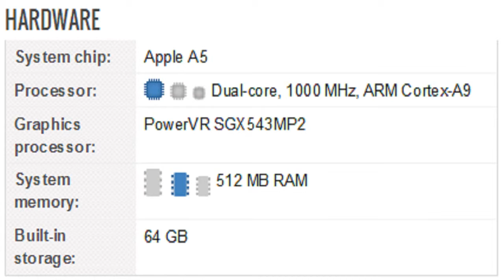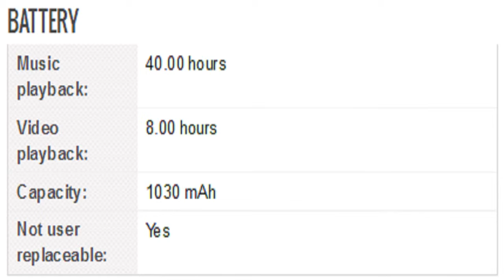Apple iPod touch 5th generation Tablet Specification [America]